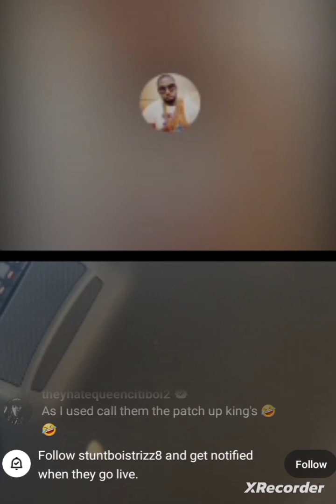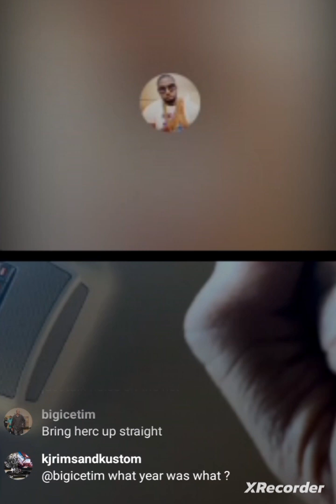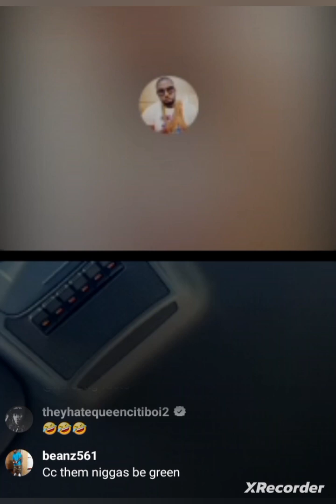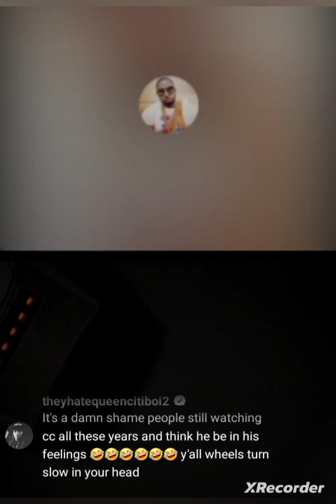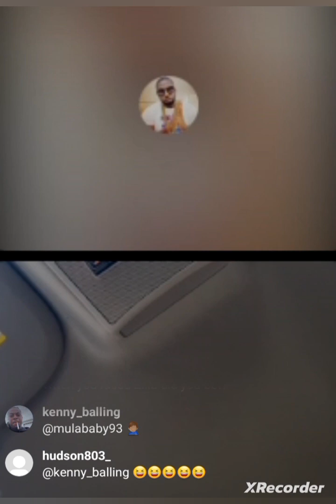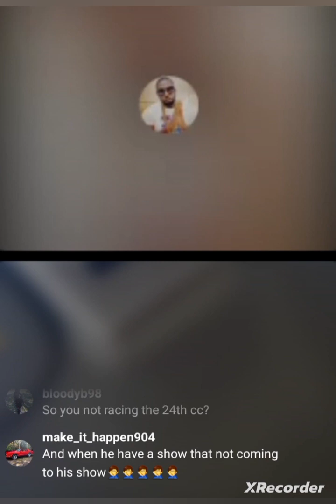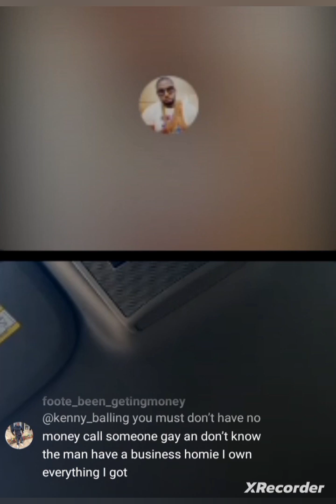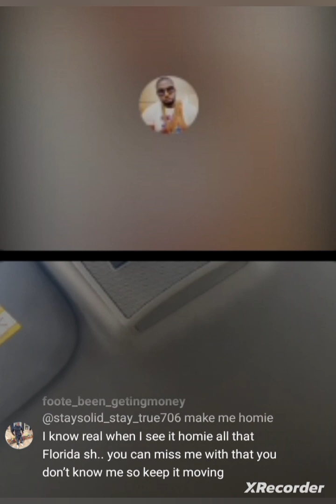CC Explain How Everybody Switched And changed On him